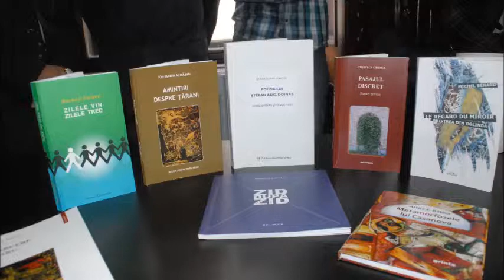Premiile Filialei Timisoara a Uniunii Scriitorilor - 23 11 2012 - foto & video & film Adriana Weimer